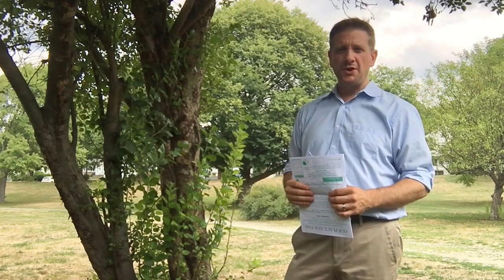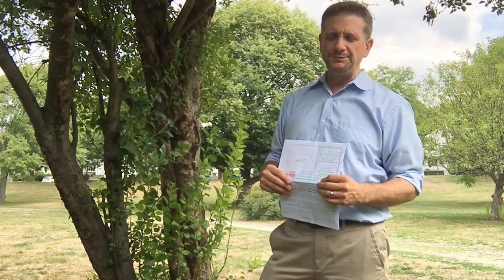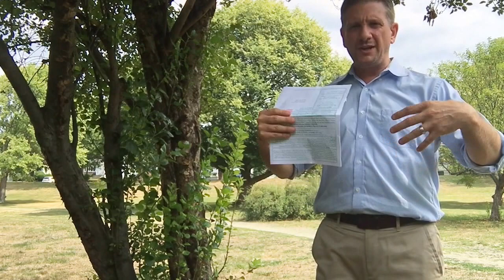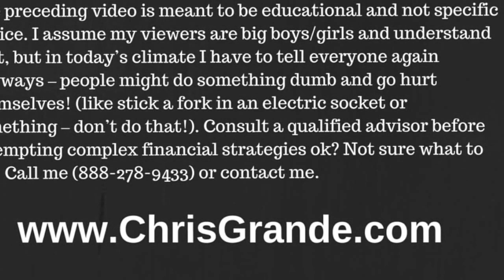Chris Grande September 2, 2016 Update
Topics covered in this video:

0:00 Introduction
1:06: Medicare Open Enrollment

3:00 Markets, Rates etc
USA Today Article on average car loan term

4:52 Rates, Gold, Stocks and more markets
8:45 Rate expectations and market fragility
10:52 Disability Insurance Tips
15:34 Close

Warmly,